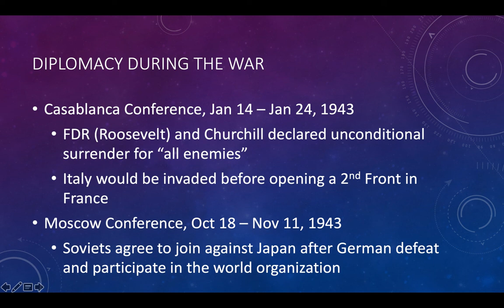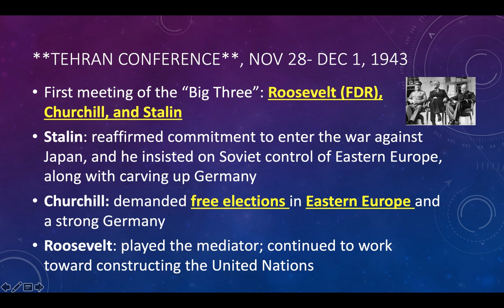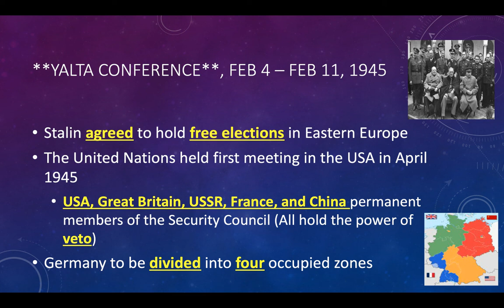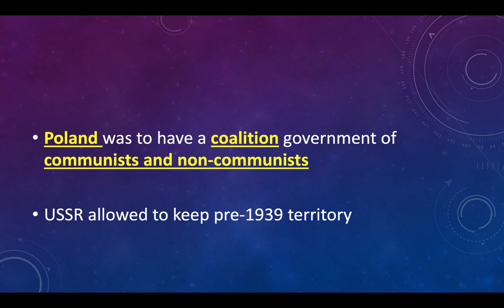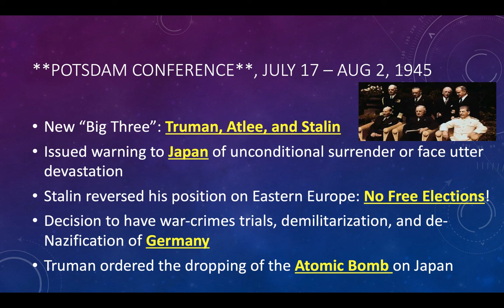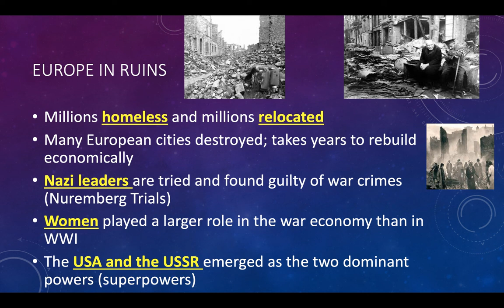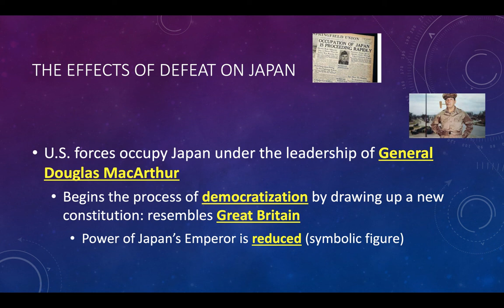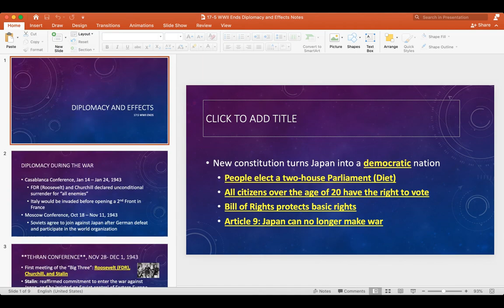17:5 WWII Diplomacy Video Lecture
MWH 2021